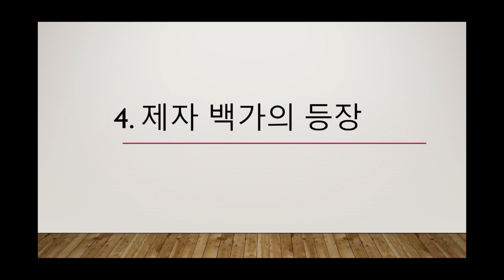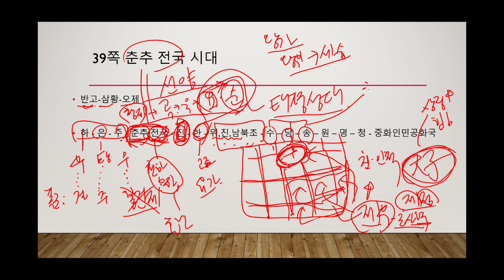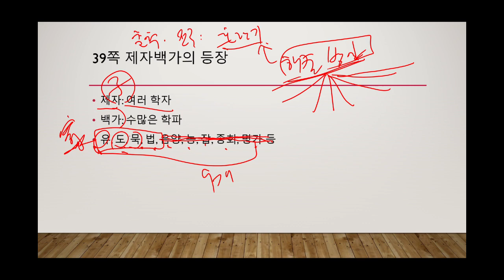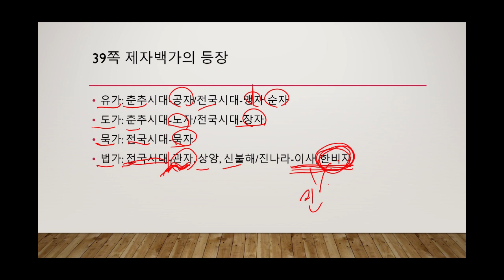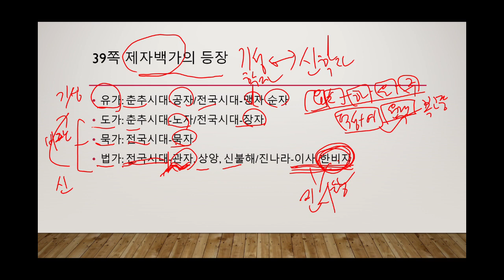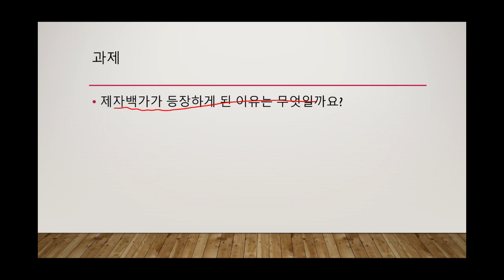4차시 제자백가의 등장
2020 윤리와 사상 강의
교재: 미래엔 윤리와 사상 교과서(2015개정 교육과정)